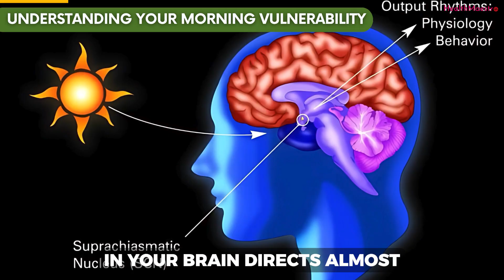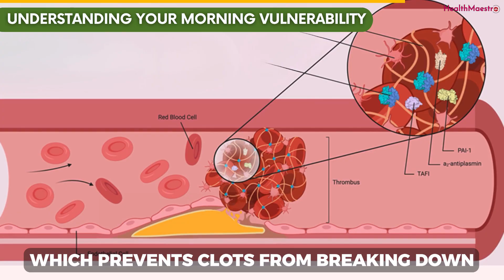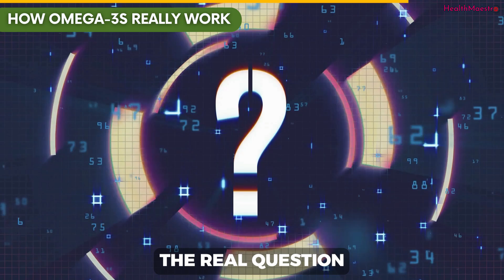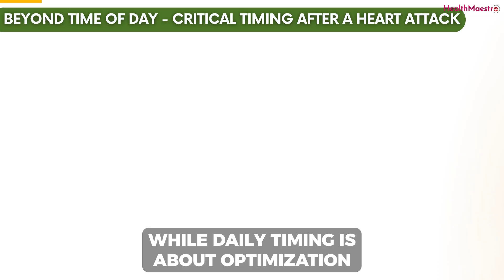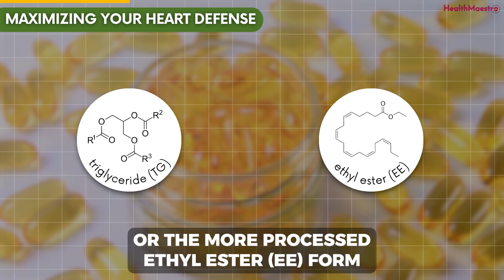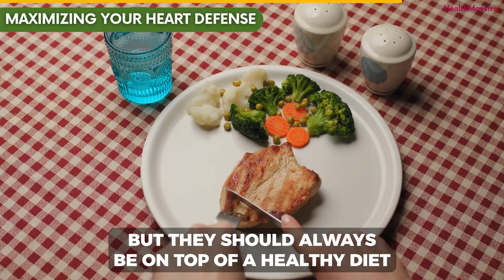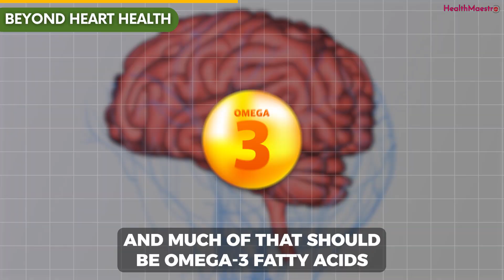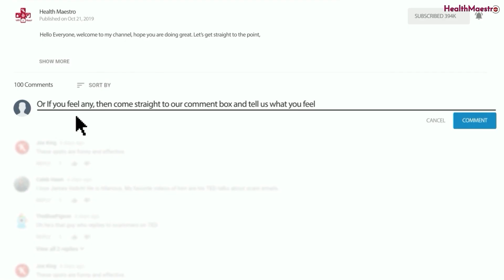This Is The BEST time to take Omega 3s That PREVENT Heart Attack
You take your fish oil supplement every morning, thinking you’re doing everything right for your heart. But what if that simple habit, when you take it, could be holding back its full benefits?

In this eye-opening video, we break down the latest science showing why timing matters more than you think when it comes to omega-3 supplements and heart health. From circadian rhythms to absorption mechanics, you’ll discover how aligning your supplement intake with your body's natural biology can help you get the most out of every capsule.

🔍 What You’ll Learn in This Video:

Why your risk of heart attack spikes between 6 AM and 10 AM
How omega-3s actually work in your body — and why it’s not instant
The shocking truth about taking fish oil on an empty stomach
Why evening dosing leads to better absorption and better heart defense
What high-quality omega-3 supplements should really contain (TG vs EE forms)
How omega-3s can aid recovery after a heart attack, based on cutting-edge trials
The broader benefits of nighttime omega-3 intake on brain health, mood, and inflammation

We’ll also review key findings from studies published in:
📚 The American Journal of Cardiology
📚 The Journal of Clinical Lipidology
📚 Cedars-Sinai Medical Center research

👉 Whether you're already taking omega-3s or just exploring them for heart, brain, or joint health — this video will help you make smarter decisions and avoid common mistakes.

⚠️ Important Note: If you’re on blood thinners or preparing for surgery, consult with your doctor before changing your omega-3 routine.

🧠 The Big Takeaway: Timing isn't a gimmick — it's a powerful strategy rooted in human biology. The best results come not just from what you take, but when and how you take it.